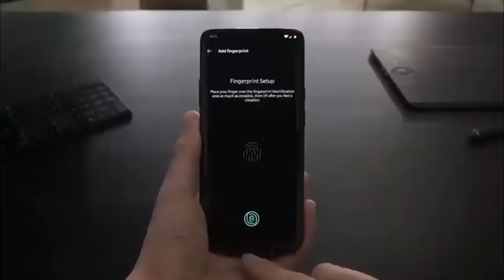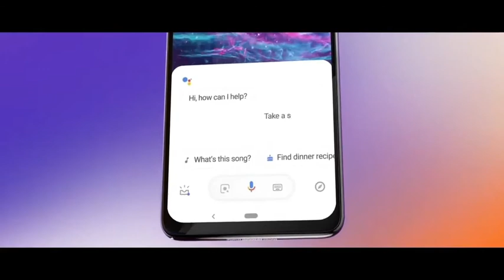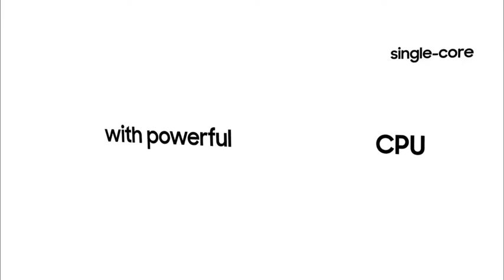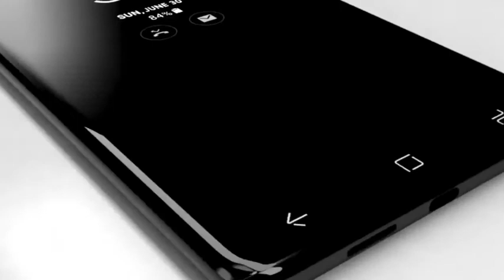Samsung Galaxy M50s - Specifications, Price, Camera, Launch Date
Thanks
                   for
                               wathching
                                                           And
                                                                           Don't Forget
                                                                                 To